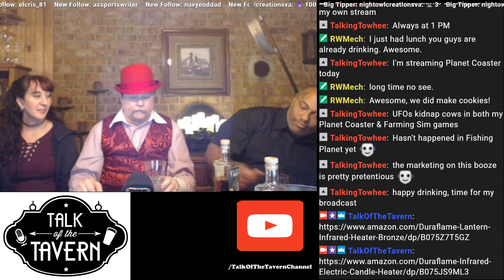Group Review of Filibuster's Gin, Boondoggler Whiskey, & Straight Bourbon Whiskey!